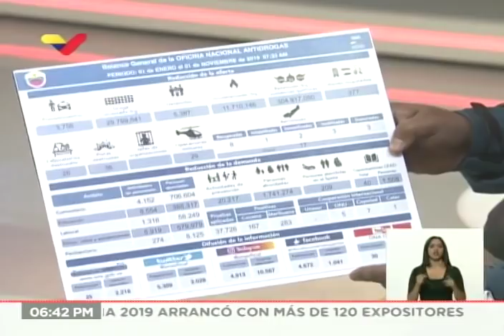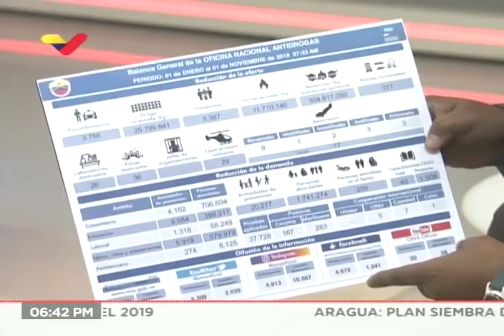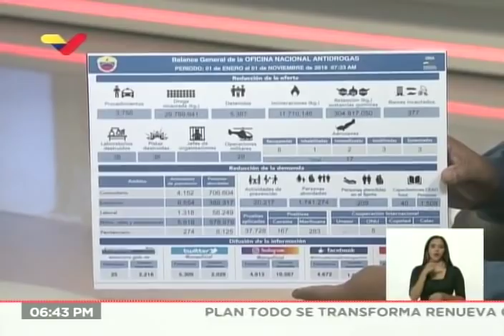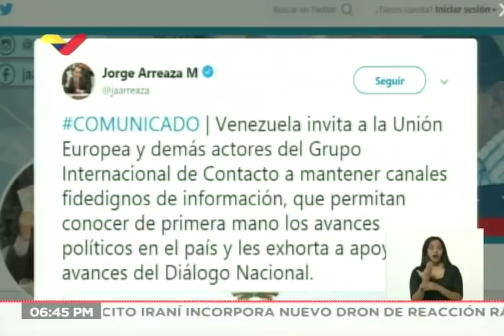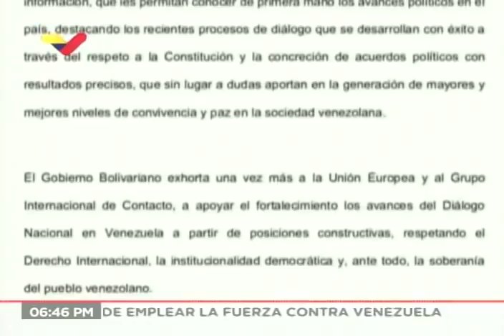Nestor Reverol sobre muerte de Edmundo Rada y captura de paramilitar de Los Rastrojos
Entrevista en programa 360° de VTV este 1 de noviembre de 2019